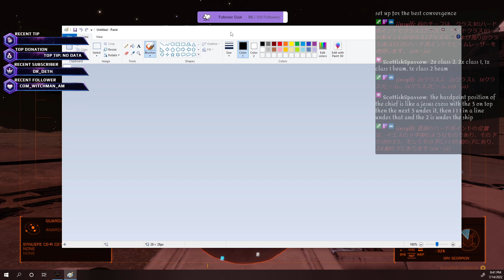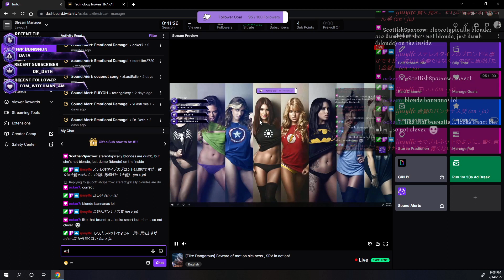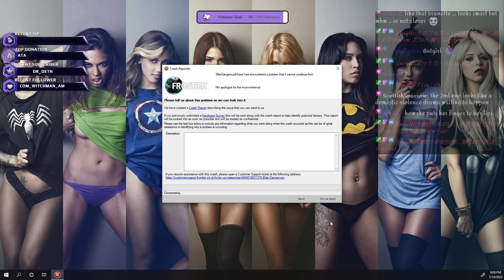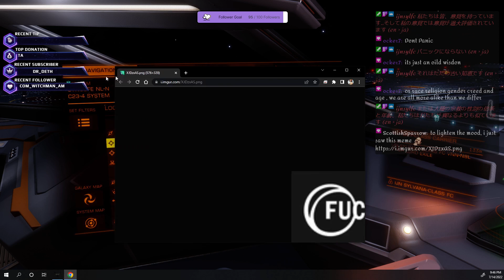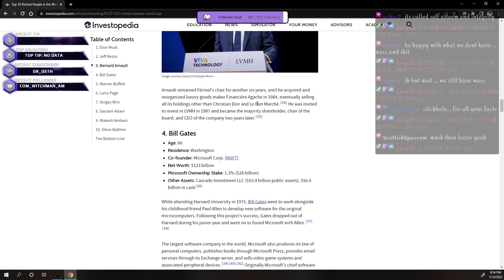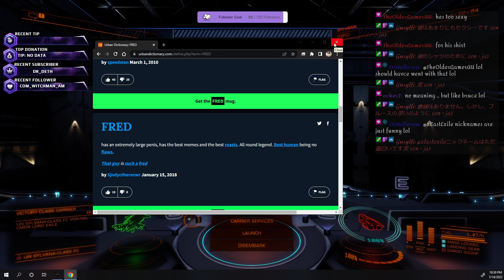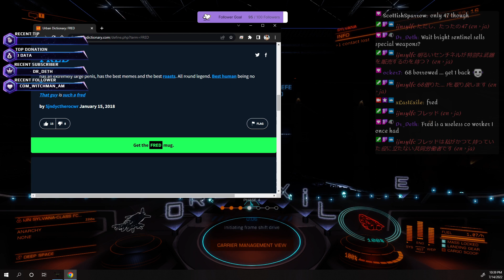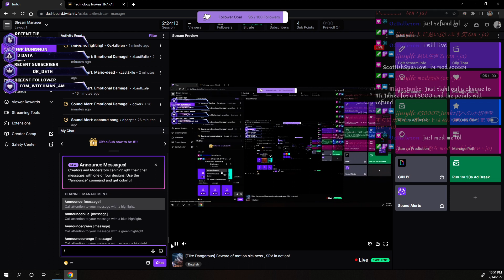[Elite Dangerous] Beware of motion sickness , SRV in action!